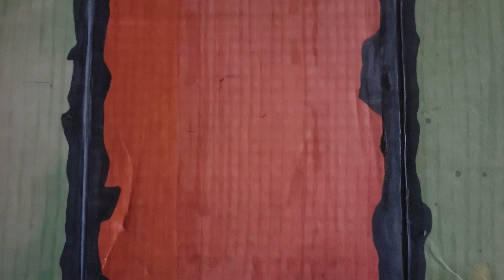HUMPHREY GROOVE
It's time for more fun with The Blue Avenger!